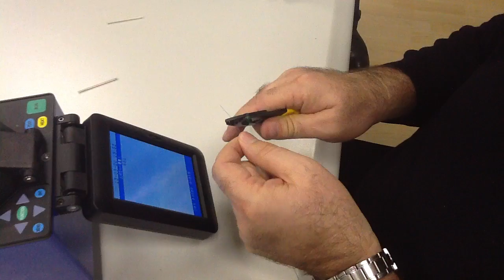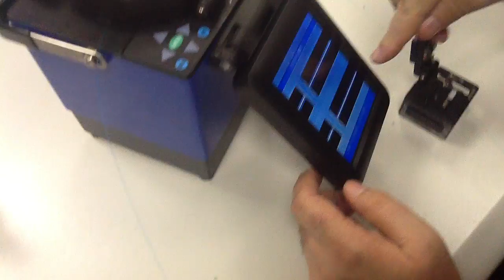PACIFIC Fiber Optik Ek Cihazı, 1. Bölüm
PACIFIC OFS-2022 Fiber Optik Ek Cihazı (Fusion Splicer) ile kolay, hızlı ve ekonomik fiber ekleme gerçekleştirebilirsiniz.